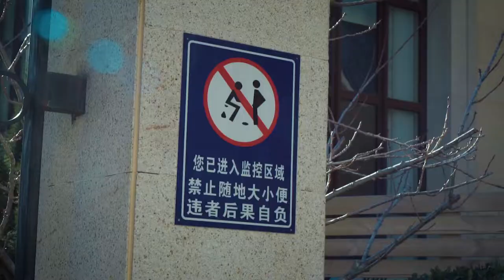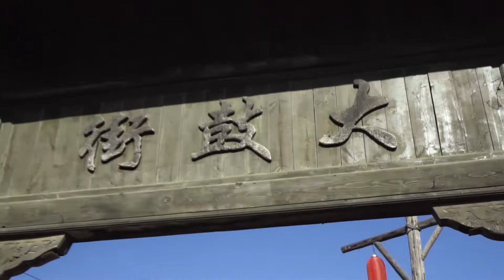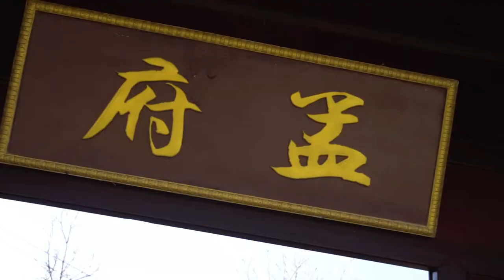2018东北旅行，先去大连溜一圈